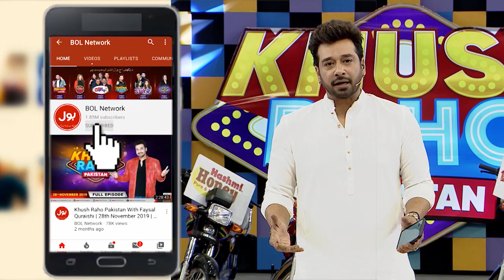Dance Competition In Khush Raho Pakistan Season 8 | Latest Kitty Party Games | TikTok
Dance Competition In Khush Raho Pakistan Season 8 | Latest Kitty Party Games | Faysal Quraishi Show | TikTok